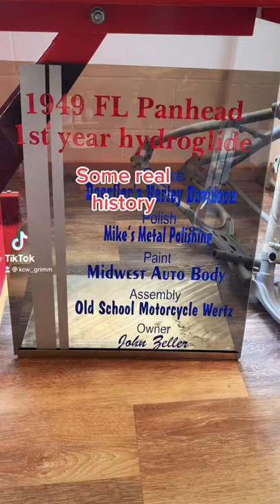1949 FL panhead